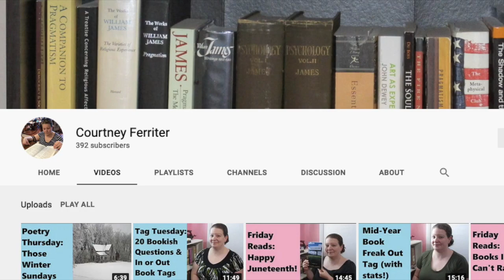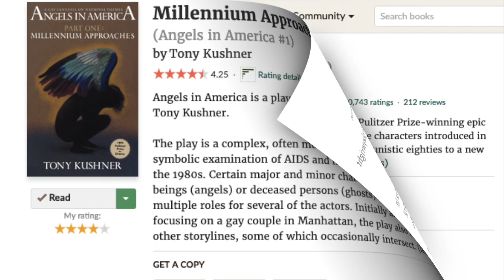Angels in America by Tony Kushner - Book Talk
In this Throwback Thursday video, I discuss the award-winning play Angels in America (Part 1: Millennium Approaches & Part 2: Perestroika), as well as the film version.
**Booktubers mentioned:
This video was made on a MacBook using iMovie, with a Blue Yeti microphone. The thumbnail graphics were created in Comic Life.